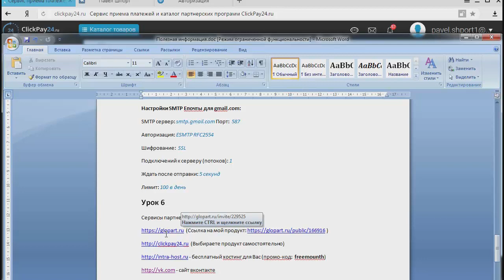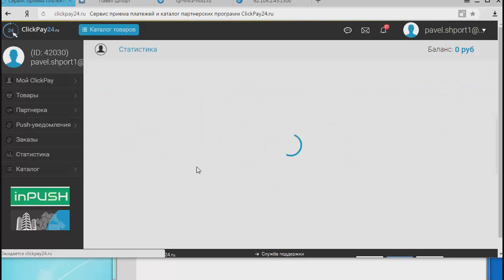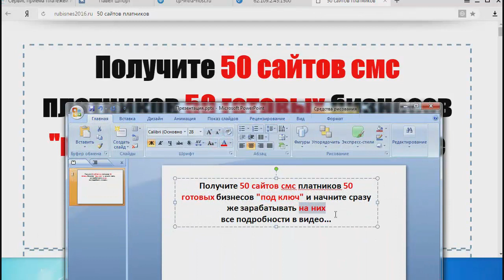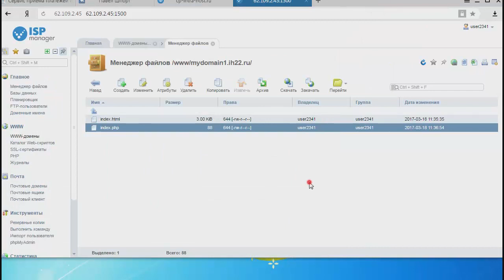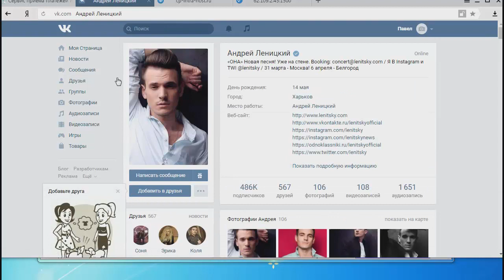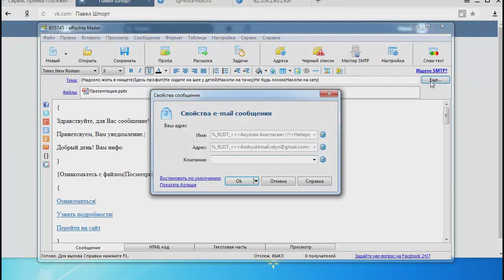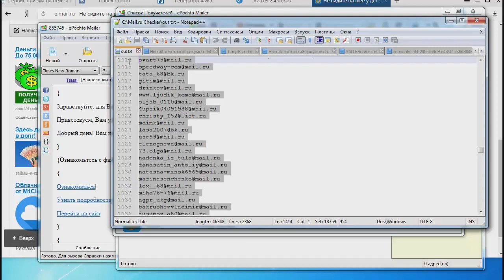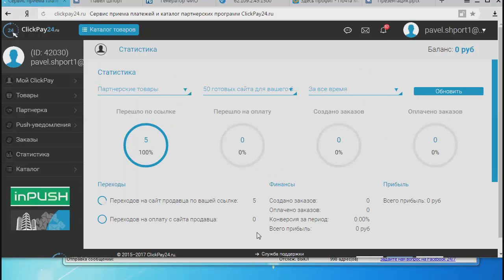ИНСТРУМЕНТЫ EMAIL РАССЫЛКИ | СЕРВИС РАССЫЛКИ Урок 6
Наиболее полезные инструменты для рассылки по емал
ИНСТРУМЕНТЫ EMAIL РАССЫЛКИ | СЕРВИС РАССЫЛКИ